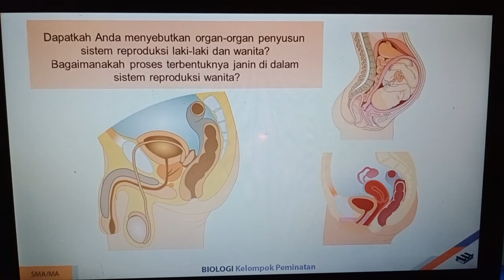Tujuan Mempelajari Sistem Reproduksi Kelas 11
tujuan mempelajari sistem reproduksi pada manusia kelas XI dan sistem reproduksi pada manusia kelas 11 sma..

Gimana sih sebenernya  TUJUAN sistem reproduksi manusia itu?

Coba deh kalian tonton salah satu video BERIKUT.